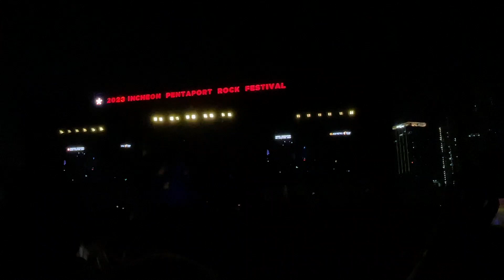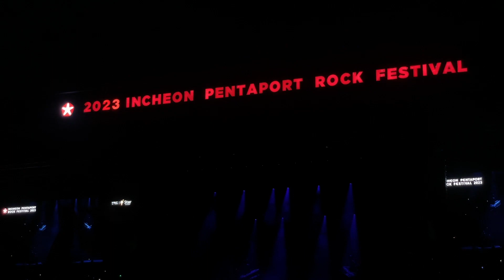The Strokes 더스트록스 하이라이트 / 펜타포트락페2023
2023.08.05 펜타포트락페2023 @송도달빛축제공원
The Strokes 더스트록스